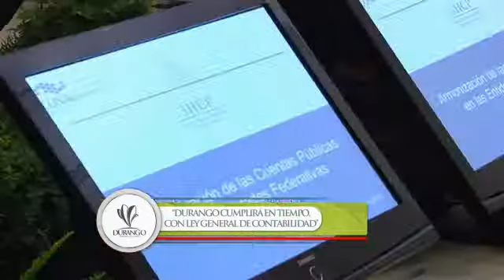AVANZAN TRABAJOS CUENTA PÚBLICA ESTATAL